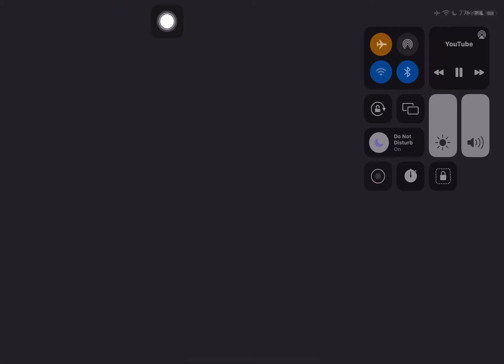Both take revenge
codm
codm gameplay
codm live
codm season 7 leaks 2022
codm shotgun
codm warzone
codm classes
codm shotgun montage
codm shell event

codm gameplay,
codm buffs and nerfs,
best mac 10 gunsmith codm,
best kilo 141 gunsmith codm,
best m13 loadout codm,
best oden gunsmith codm,
best locus gunsmith codm,
best codm loadout,
bolu codm,
codm codes 2022,
codm cheat,
codm chicom gunsmith,
codm cbr4 mythic,
cbr4 codm gunsmith,
config codm,
config codm 60fps,
cbr gunsmith codm,
codm dlq33 gunsmith,
codm drh gunsmith,
codm drh,
codm damascus,
codm dlq,
codm diamond camo